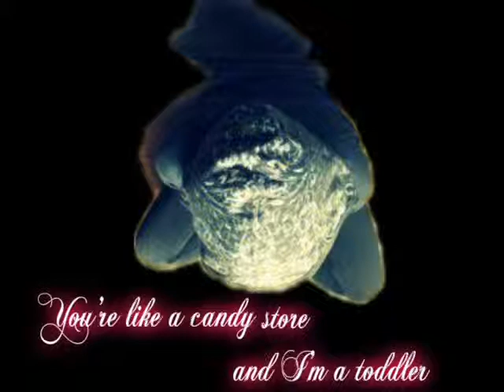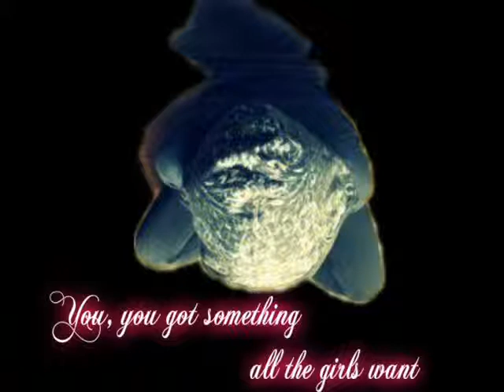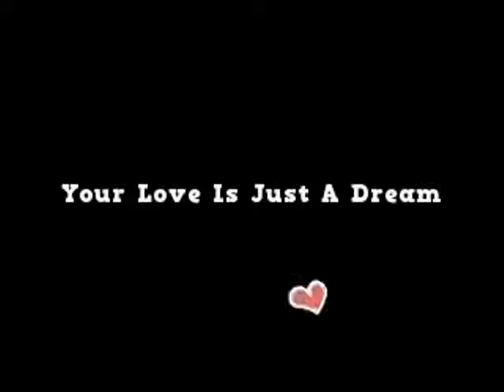Tribute To: Mawi Corrales Your Love Is Just A Dream Remix